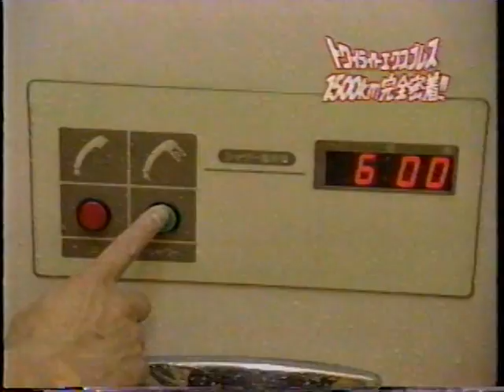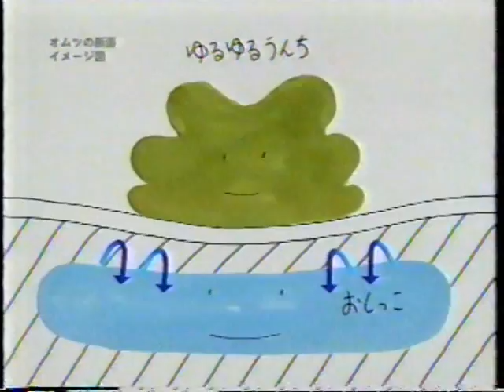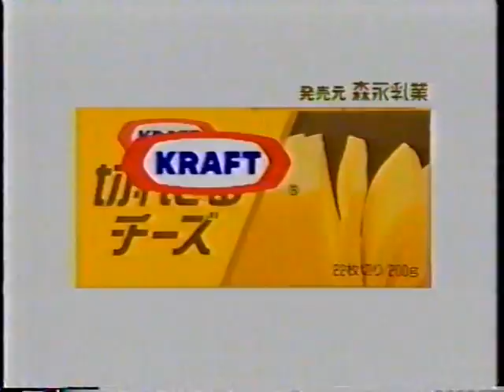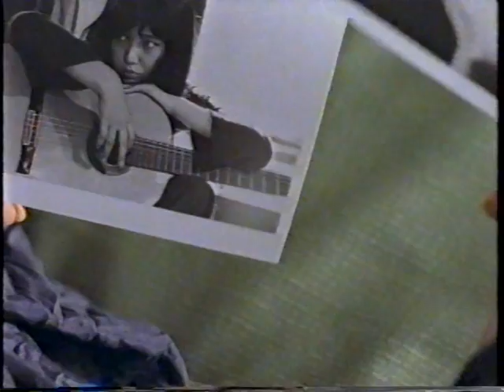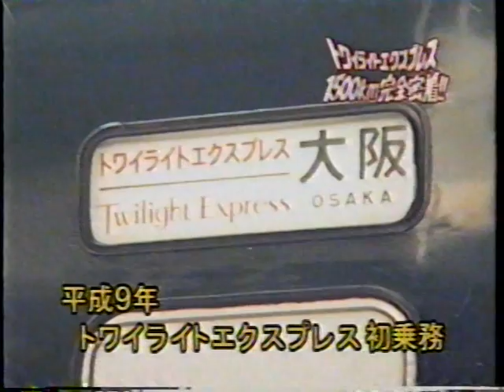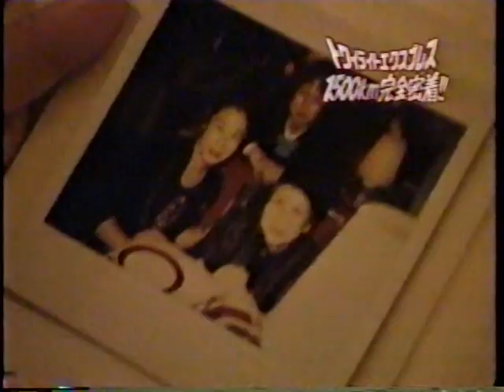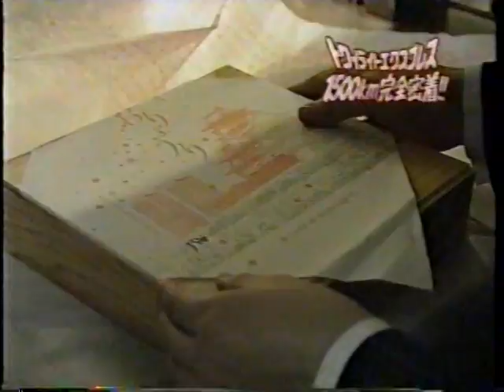【鉄道TV】トワイライトエクスプレス1500km完全密着(1/2)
1998年4月放送　テレビ朝日「潜入！24時間」